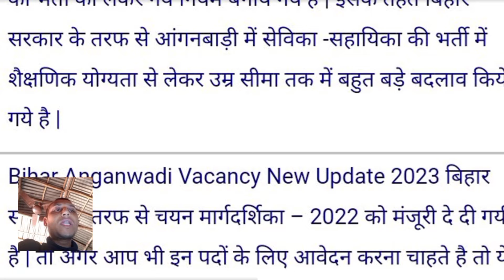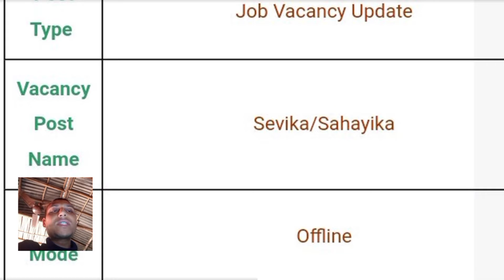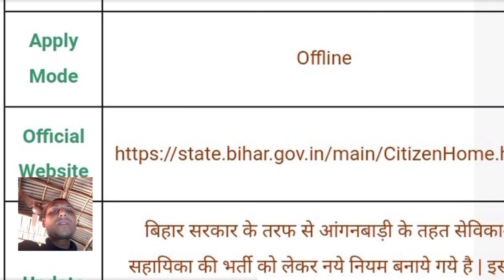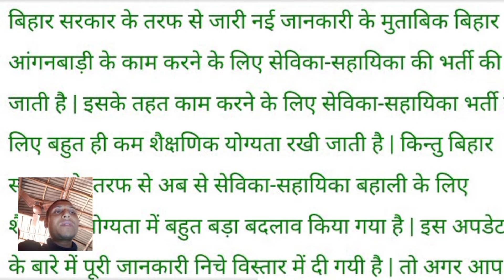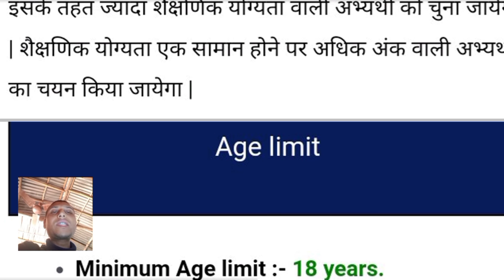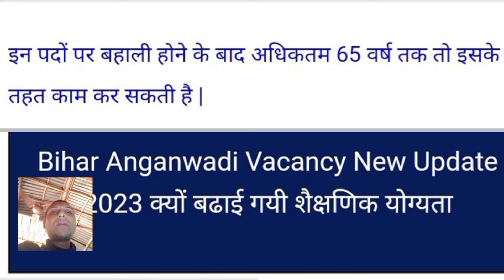बिहार आंगनबाड़ी सेविका सहायिका बहाली नई अपडेट 2023 | Bihar Sevika/Sahayika Online आवेदन शुरु 2022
bihar aaganbadi new vacancy 2022
bihar aaganbadi vacancy 2022
bihar aaganbadi bharti 2022
bihar aaganbadi vacancy kab aayega
bihar aaganbadi online form 2022
RKP SHISHIYA 1M
बिहार आंगनवाड़ी
बिहार आंगनवाड़ी भर्ती 2022
बिहार आंगनवाड़ी वैकेंसी कब आएगा
bihar anganwadi sevika sahayika vacancy 2022
bihar angawadi bharti 2022 online form kaise bhare
bihar anganwadi vacancy 2022 online apply
anganwadi new vacancy 2022
bihar angawadi sevika vacancy 2022
bihar anganwadi sahayika vacancy 2022
how to fill bihar angawadi vacancy form 2022
bihar anganwadi supervisor vacancy 2022
bihar anganwadi new vacancy 2022